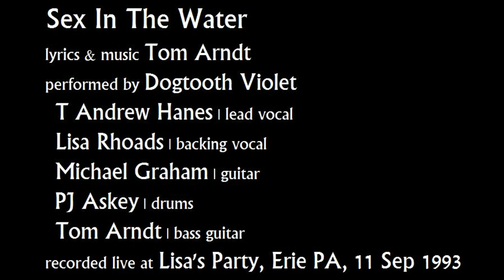Sex In The Water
lyrics & music Tom Arndt
performed by Dogtooth Violet
T Andrew Hanes | lead vocal
Lisa Rhoads | backing vocal
Michael Graham | guitar
recorded live at Lisa's Party, Erie PA, 11 Sep 1993